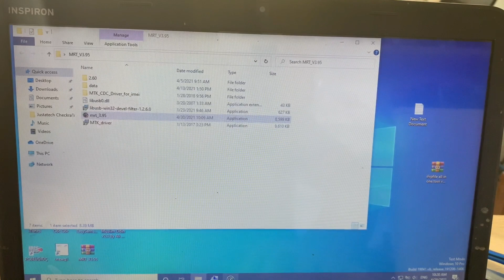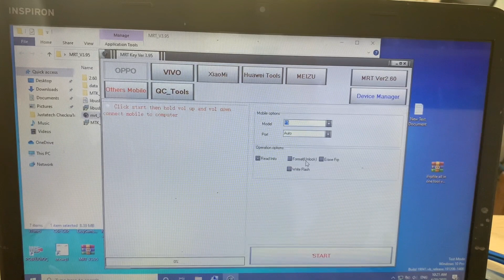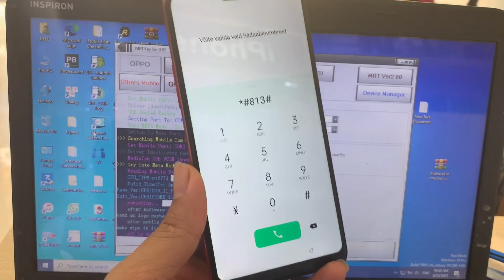Mỏ khóa mật khẩu oppo F7 không tháo máy 100% thành công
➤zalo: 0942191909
Phá khóa mật khẩu oppo F7 không tháo máy
✪Hướng dẫn mở khóa mật khẩu oppo F7 miễn phí
✪cách xóa mã bảo vệ oppo F7 khi quên mật khẩu
✪Huong dan mo khoa mat khau oppo F7  cph (1819)mien phi mrt
✪Chào mừng các bạn đã tới với kênh Chia sẻ nghiệp dư..@@